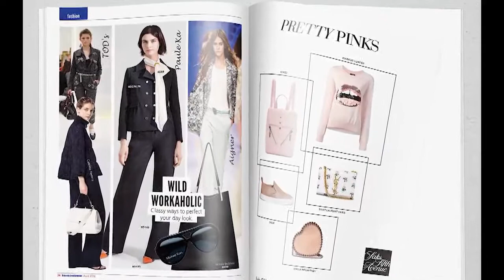Fashion & Luxury in Arabia - April 2016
Your ultimate monthly guide to LUXURY, FASHION & BEAUTY in Bahrain & the GCC.